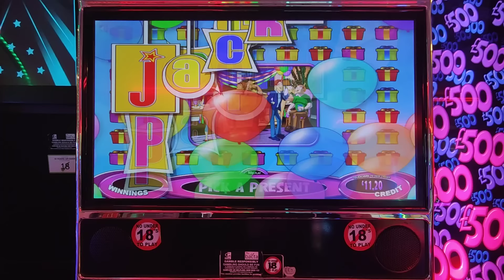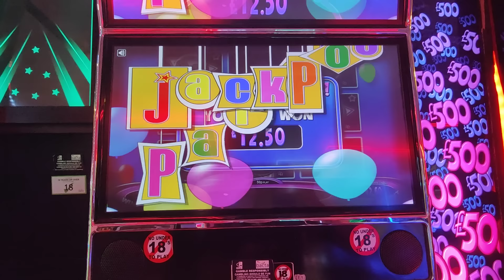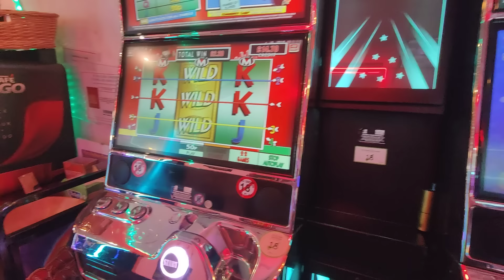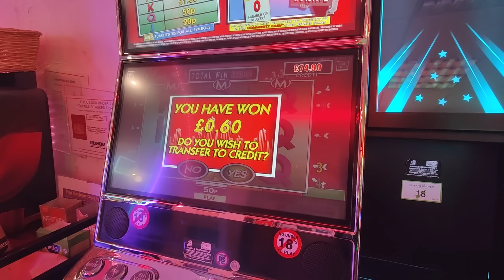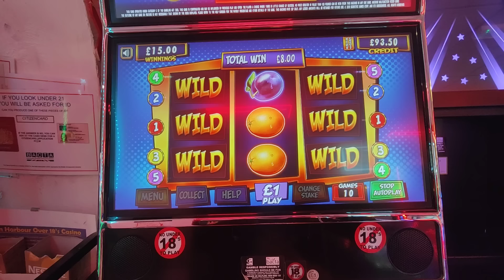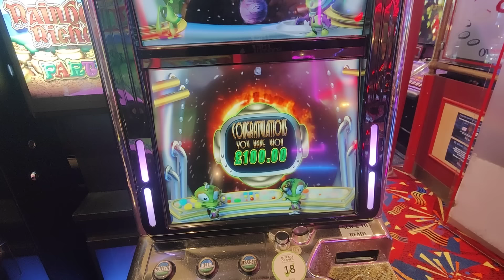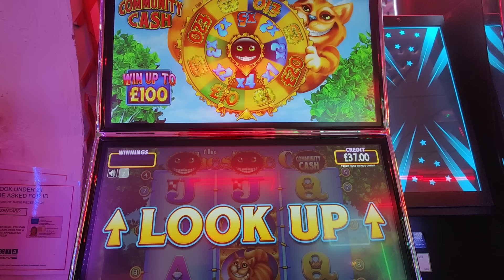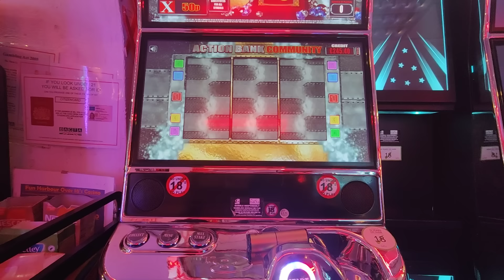BARRY ISLAND SESSION 21ST JUNE 2024 MIXED GAMES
These videos highlight both the good and the bad sides of gambling and shouldn't be reconstructed. All wins and losses are 100% real, there's nothing false on this channel.

Many thanks 🙂.